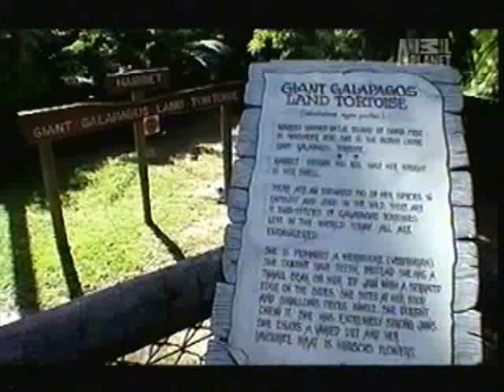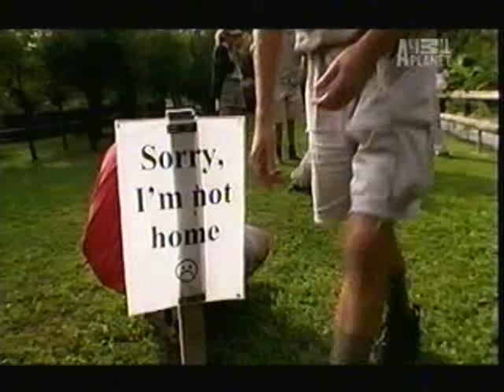Croc Diaries - Steve's Worst Moments (Part 3)